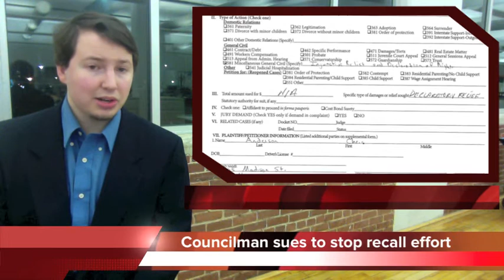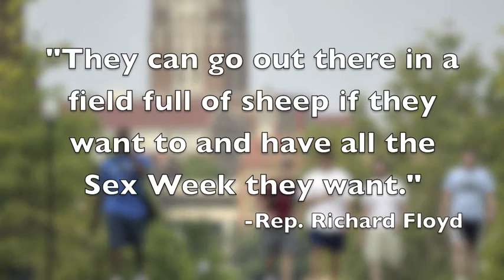Chattanooga Update - February 19, 2014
It turns out that a McMinn County businessman who drugged teenage girls and photographed them in sexual poses texted one of the pictures to the county's chief deputy. And at that time, the deputy was in training - at the FBI Academy.

Businessman Terry Lynn Hayes pleaded guilty to child porn charges and giving cocaine to a minor. The incidents happened in August 2012.
Sources say one of the images was texted to Matt Blair, McMinn County's chief duty and the brother-in-law of Sheriff Joe Guy.
But there's no indication Blair reported receiving child porn or asked for an investigation.
Several sources say Hayes and Blair were close friends. Close enough that Blair had the keys to Hayes' waterfront home, and that Hayes allowed the sheriff to use the house for a retreat for his command staff in 2011.
Now some are questioning why the sheriff's office didn't call the TBI to look into the Hayes case. But Guy dismisses the allegations as political garbage.
Chattanooga councilman Chris Anderson is suing to stop a recall effort aiming to throw him out of office.

Anderson is the first openly gay politician elected in the area.

Opponents say they want him gone because he's failed to represent them, but Anderson says they really want to remove him because he's gay.

District 7 residents have until the end of April to collect 16 hundred signatures to put the recall to a vote.

But Anderson's lawsuit claims the petition should be thrown out, saying its discriminatory and unconstitutional.

It asks a judge to stop the petition until the courts can rule - whether it's valid.
The clock is ticking for the United Auto Workers to file an objection to the recent vote at Chattanooga's Volkswagen plant.

The UAW has until the end of the week to file an objection. And unless the National Labor Relations Board overturns the election results, UAW won't be able to seek another vote here for a full year.

UAW President Bob King says the union is still exploring whether to challenge the vote. But regardless of the outcome, VW still wants to launch a works council at the plant.
And some workers at the factory say they're interested in starting a micro-union, one that could consist of just the factory's employees.

In the meantime, King accuses Senator Bob Corker of intimidating workers at the plant before the vote took place.
He says attorneys are evaluating whether any rules were broken by Corker and other Republicans who said VW would be more likely to expand here IF the UAW was rejected.
And, as it turns out, just days after workers turned down the union, Volkswagen officials have reached out to the state to restart negotiations - for incentives.
State Representative Richard Floyd is sponsoring a resolution condemning 'Sex Week' at the University of Tennessee.

Floyd says he's getting involved because people in his district are quote, "fed up with the perversion."

House Education Committee members approved the measure, which attacks the festivities as a misuse of student fees and grant money.

Floyd says if organizers still want to have Sex Week, they can do it off campus. He said quote, "They can go out there in a field full of sheep if they want to and have all the sex week they want."

The annual event is used to highlight sex education. Last year's event featured a lesbian bondage expert and a campus wide hunt - for a golden condom.
An 83-year-old man has died after his pajamas caught on fire.

WRCB reports the fire happened Monday morning at Vista Ridge Apartments in Soddy-Daisy.

Authorities say Ralph Grissom was trying to keep warm at the stove when his PJs caught on fire. He jumped into the shower to put out the flames but suffered second degree burns on 40 percent of his body and passed away - on Tuesday.

Finally, Chattanooga Airport plans to confront Delta Airlines about constant flight delays and cancellations in Chattanooga.

Airport officials say they're concerned about the airline's performance and want a face-to-face meeting with the carrier's executives.

Delta carries more than half of all passengers at the airport.

And a recent study showed that nearly two thirds of local air travelers choose to fly out of a different airport - instead.